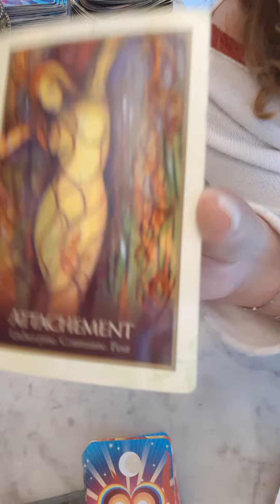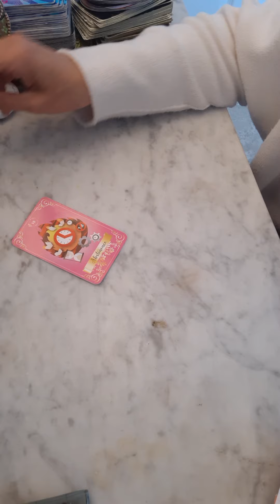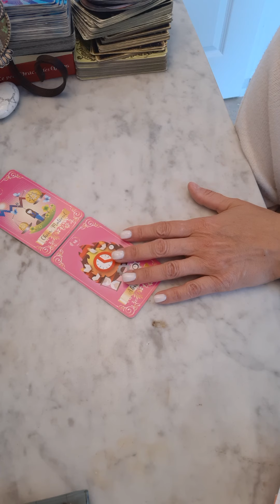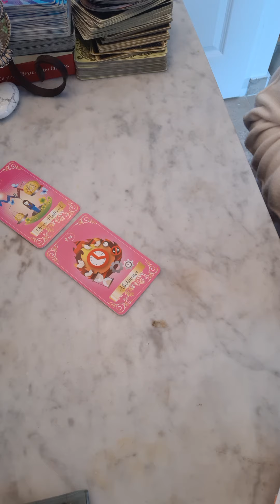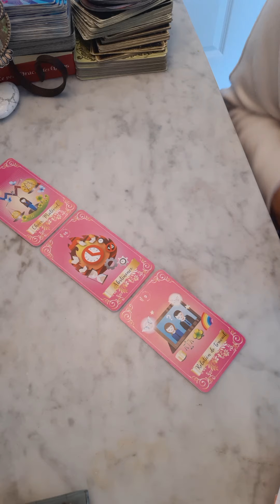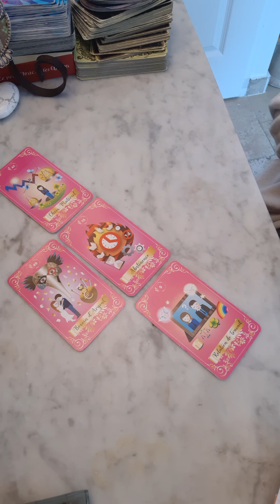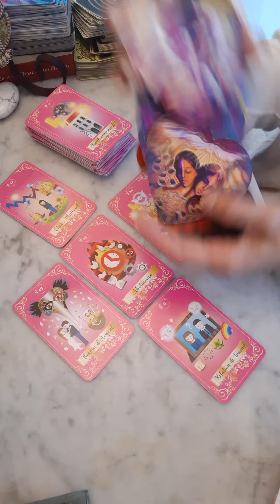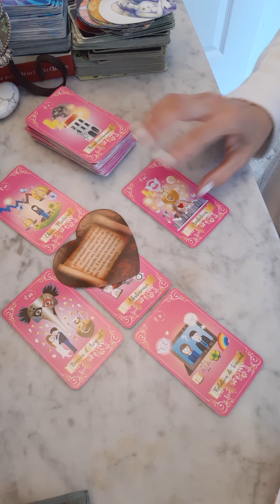Message pour Les VERSEAU~ Une bénédiction arrive vers vous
Message pour Les VERSEAU

Vous pouvez me contacter via la plate forme kyvoitou.fr mon profil est Sonia Intuitive

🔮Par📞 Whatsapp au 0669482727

Des.bisous DU coeur 💕💕Gratitude infinie pour votre présence sur ma chaîne 😘🙏